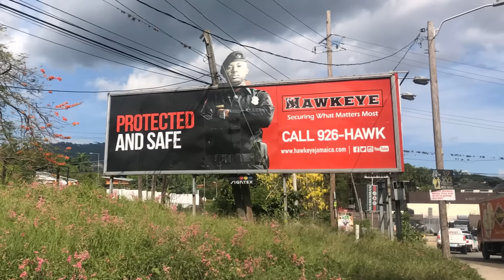Kingston City Jamaica - impressions, attractions, street scenery 1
Jamaica Kingston Town - Half Way Tree, New Kingston, Downtown, national stadium, old train station, waterfront, Emancipation Park, etc.